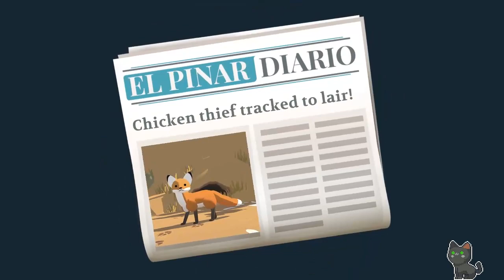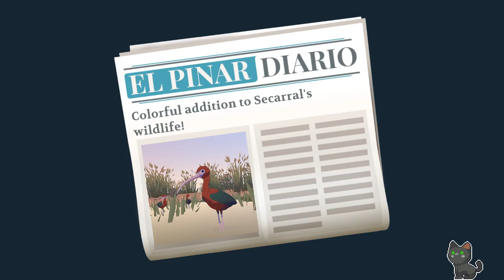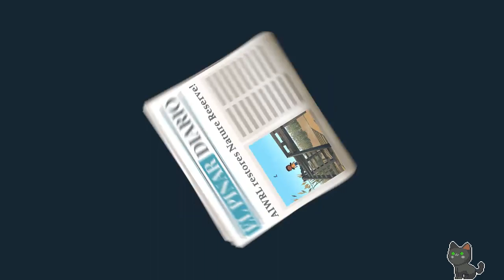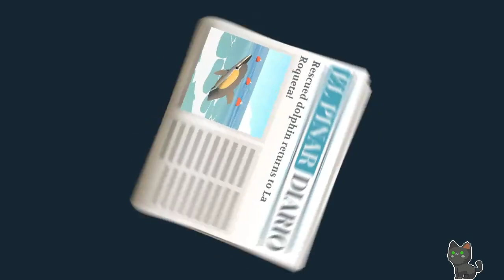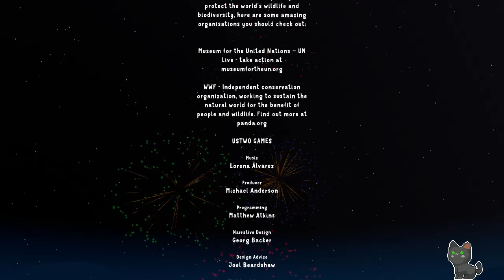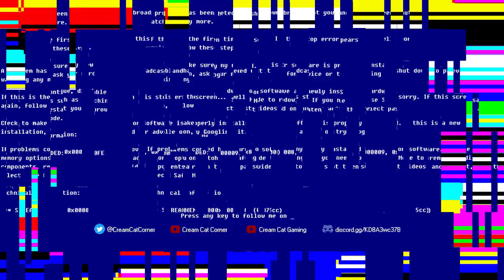Plis! No more crashes and let me enjoy my nature walks in Alba (Archive 11/28/2022)